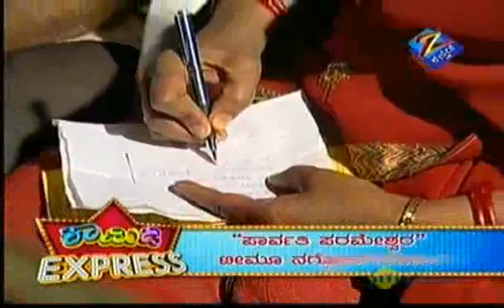Bruhat Brahmanda April 03 '11 Part - 9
Story
Morning will never be the same again. A show that explains the meaning behind life's truths and empowers the individual through astrological predictions by the very popular Shri Narendra Babu Sharma.